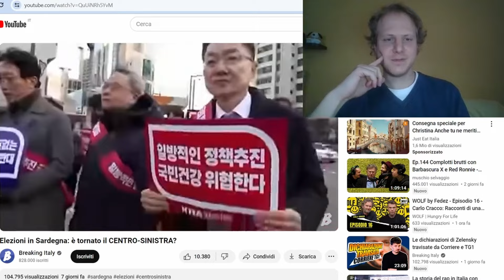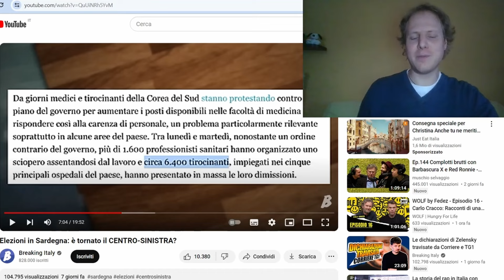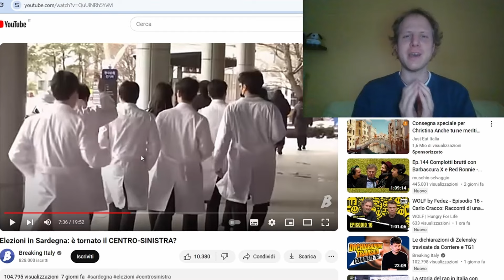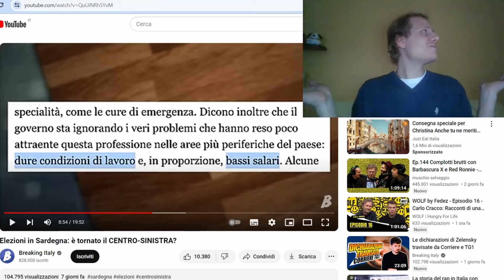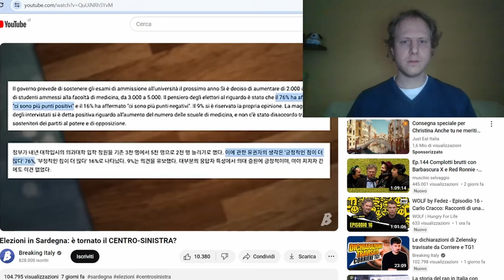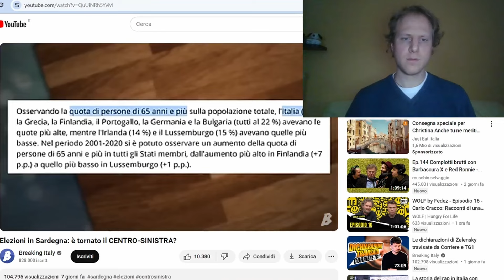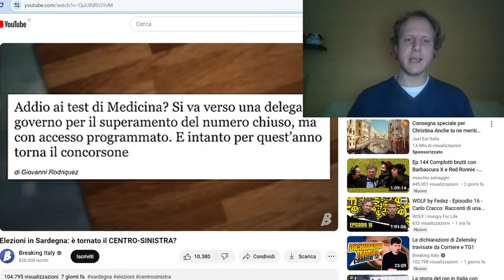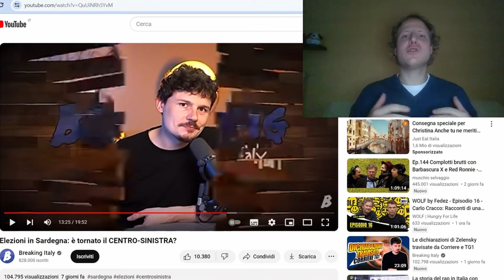Gli errori di @breakingitaly nel parlare di medici e test d'ingresso a medicina e chirurgia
Sistema sanitario italiano e test d'ingresso a medicina e chirurgia: purtroppo anche @breakingitaly  fa degli errori nel parlarne!

Alessandro Masala parla del recente sciopero dei medici specialisti e specializzandi coreani, che hanno scioperato per protestare contro l’aumento del numero di posti nelle facoltà di medicina, che avrebbe conseguenze devastanti: calo degli stipendi, pletora medica, calo della formazione etc.

Vi riecheggia qualcosa di familiare nelle orecchie? In effetti, in Italia…

Però c'è un problema: alcune considerazioni fatte degli autori sul "funzionamento" del sistema sanitario nazionale italiano, test d'ingresso...

Hai domande su casi personali? Vuoi entrare nella community di scambio informazioni ed esperienze con studenti, specializzandi e tutor di tutta Italia?

Credits:
Testi: Alberto Molteni
Video editing, supervisione: Luciana Pisano
Grafica, revisione: Caterina Antoniacomi
Descrizione, revisione: Teresa Vivoli, Martina Stella Emma